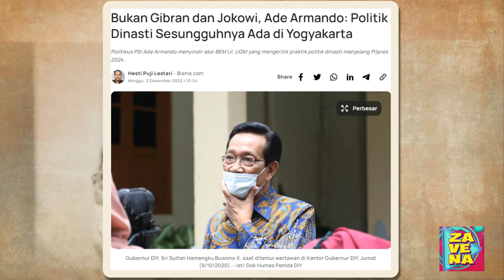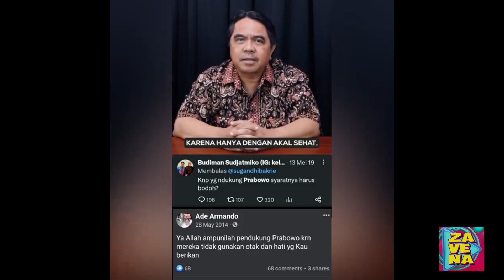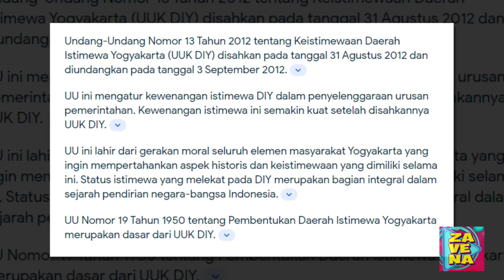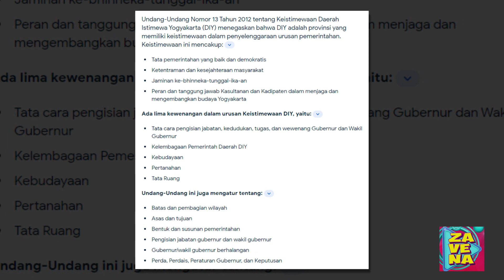Bukan Gibran dan Jokowi, Ade Armando: Politik Dinasti Sesungguhnya Ada di Yogyakarta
Politikus PSI Ade Armando menyindir aksi BEM UI dan UGM yang mengkritik praktik politik dinasti menjelang Pilpres 2024. Ade mengatakan bahwa mahasiswa yang melakukan demo keliru tentang definisi dari politik dinasti